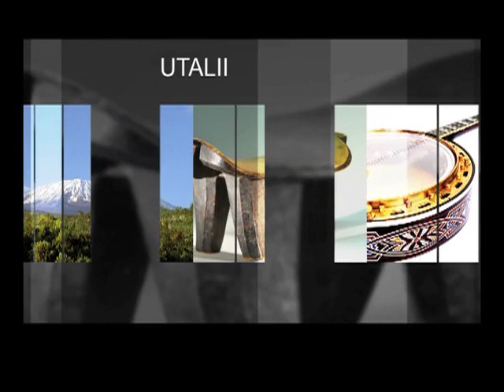Mimi na Tanzania - Komanda, Part 1